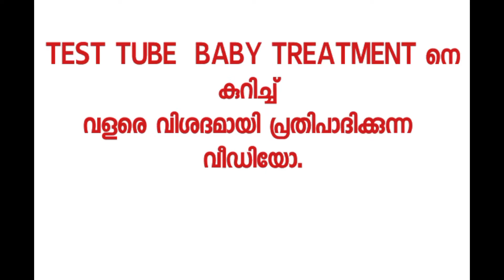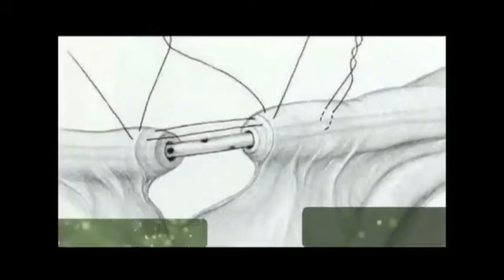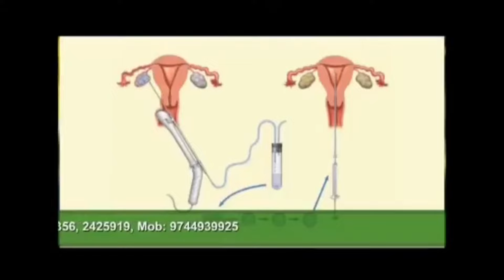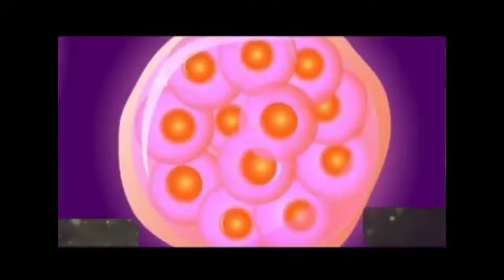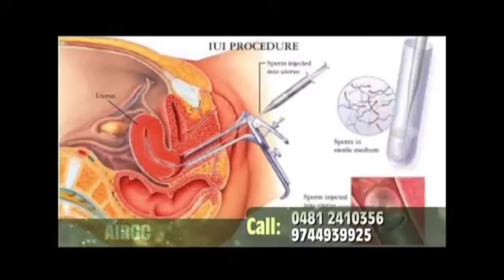.Test Tube Baby Treatment: Hope for Infertile Couples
"Discover the wonders of test tube baby treatment! Our video explains the IVF process, from initial consultation to embryo transfer."
2.
3.
4.
5.
6.
7.
8.
9.
10.